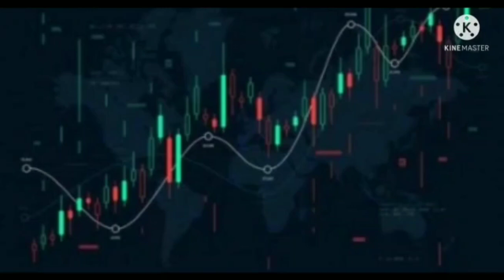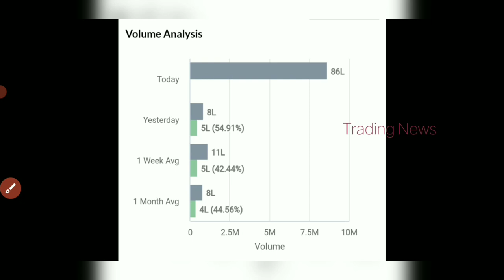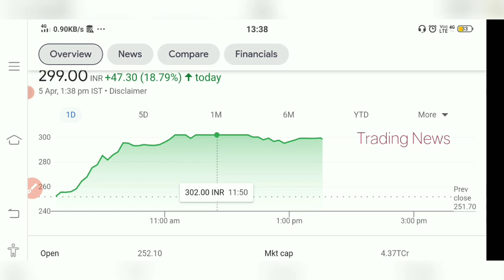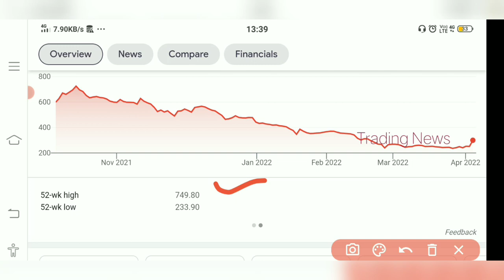Dilip Buildcon Share💥 Big NEWS😍 ALERT🚨 Big Breakout💥 Latest update Dilip Buildcon Share